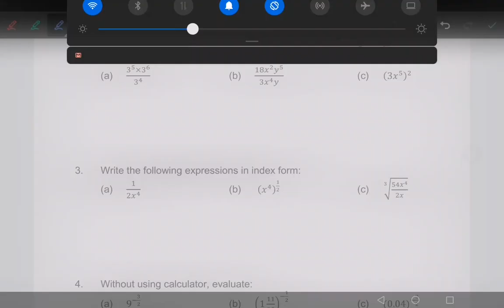3 W1 DM015 C1 P2b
Sila bawa bersama Nota Matematik SES DM015

Rujukan -- 3 W1 DM015 C1 P2b --
3=Urutan Nombor
W1= Week 1
DM015=Kod Subjek
C1: Chapter 1
P2b: Page 2 yang kedua